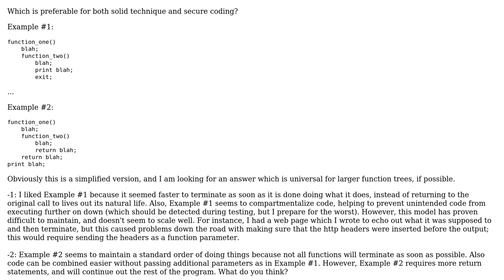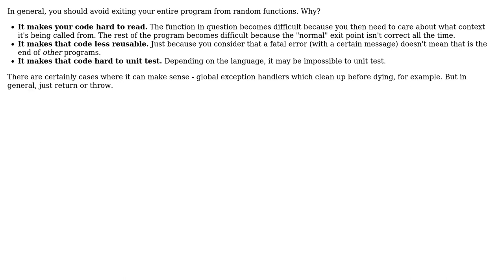Software Engineering: Sending Out Functions To Return Or To Die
With thanks & praise to God, and with thanks to the many people who have made this project possible! You are responsible for your own actions.